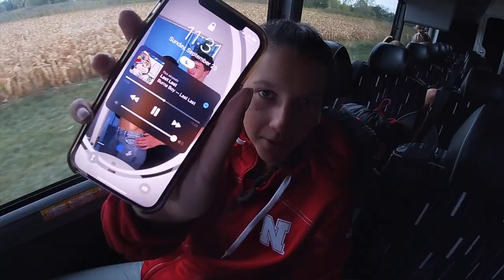Nebraska Soccer: VLOG @ Michigan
shoutout cece villa for the footage.
shoutout sarah weber for the goal.
this team rocks; you may wanna jump on the bandwagon now...
GBR.